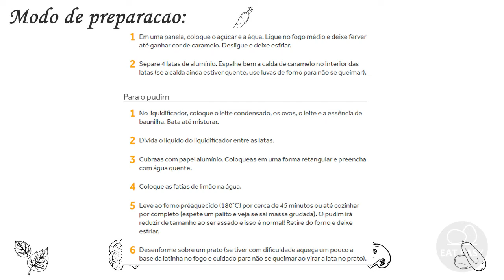Pudim de leite condensado na latinha